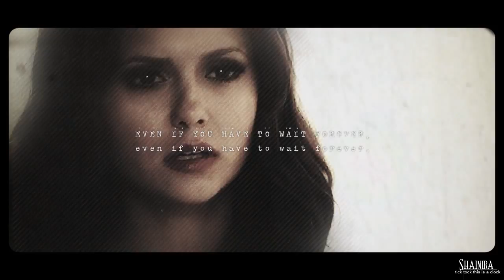Katherine Pierce|| Beside you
«In my symbolised world
I'm a beautiful girl»
It's being a very long time since I vid TVD, this song relly remind me of Katherine and his lovers so I have to do it :D
Coloring by: me
Song: at the end of the video.
Footage: The Vampire Diaries.